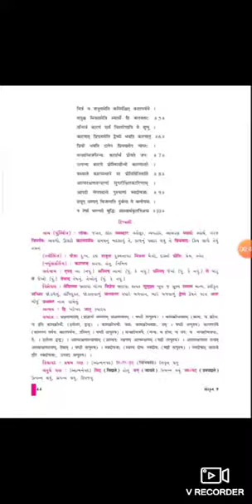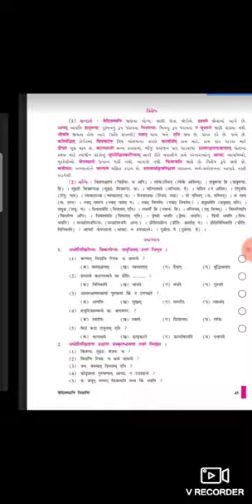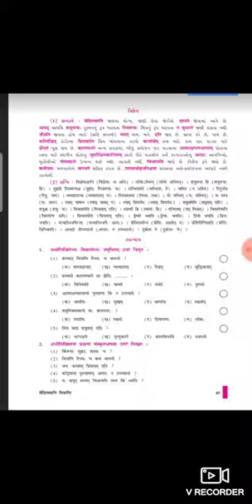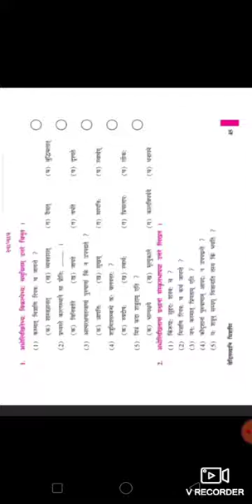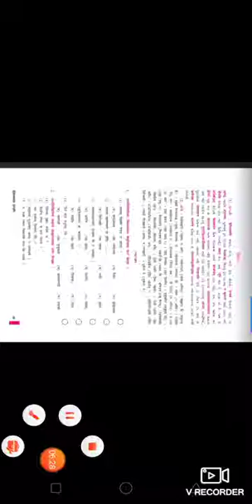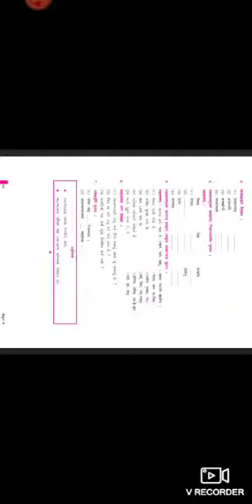std 9 part 3 sanskriti chapter 11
jariwala prem